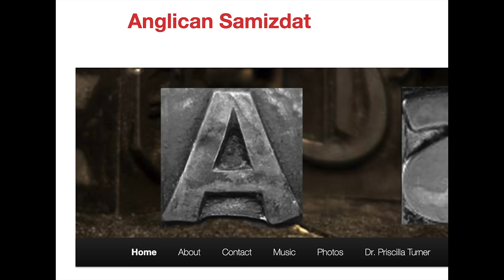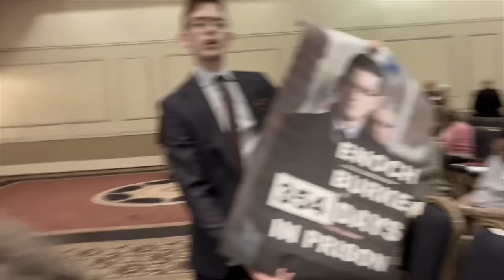Anglican Unscripted 857 - Another ACNA Bishop Deposed